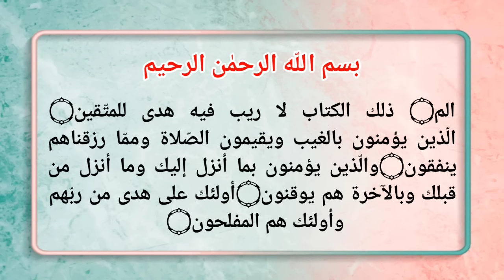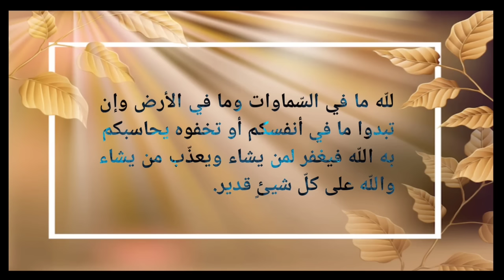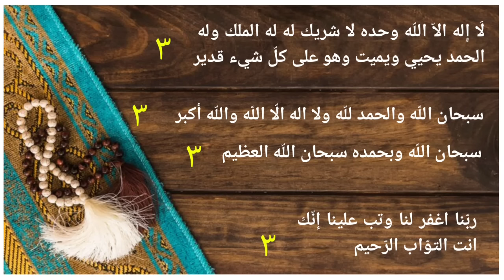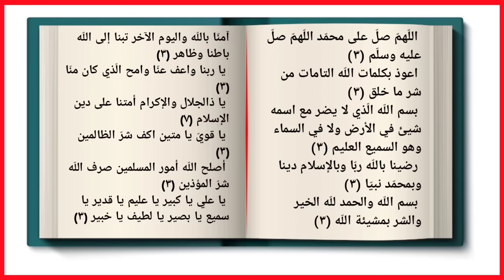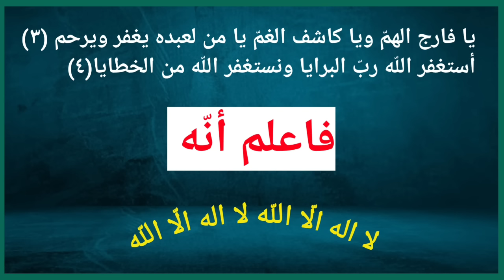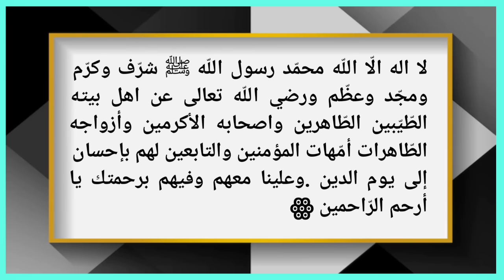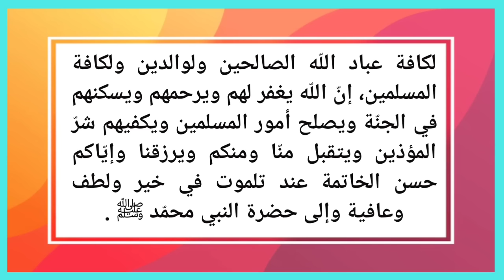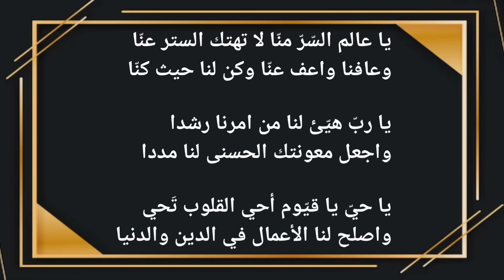ഹദ്ദാദ്‌ റാതീബ്|വിശുദ്ധ ഖുർആനിലെ മന്ത്രധ്വനി |spiritual thoughts|#@qaswa_media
Qaswa media is a youtube channel, Which passed through spiritual thoughts.We provide a sea of Islamic Historical videos. Especially, biography of scholars who passed away enconcing more than thousands of secrets. And important points for students,teachers and motivators. 🍃